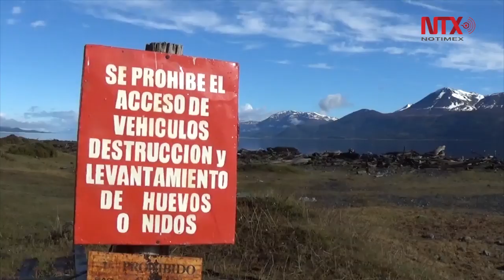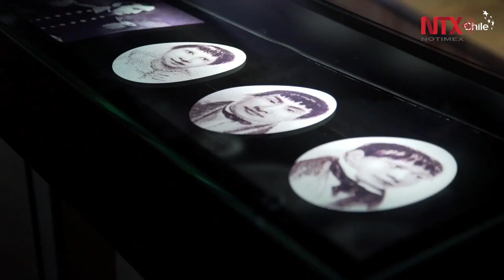Puerto Williams, la localidad más austral de Sudamérica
Puerto Williams, en la chilena Isla Navarino, es la localidad más austral de Sudamérica y el último lugar habitado antes del peligroso Paso Drake, camino obligado de quienes viajan por mar rumbo a la Antártica.